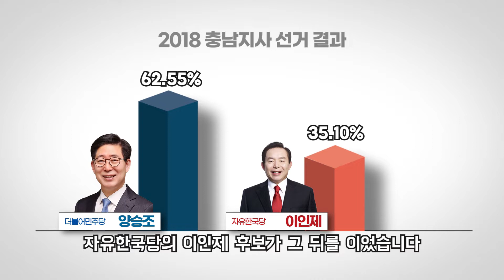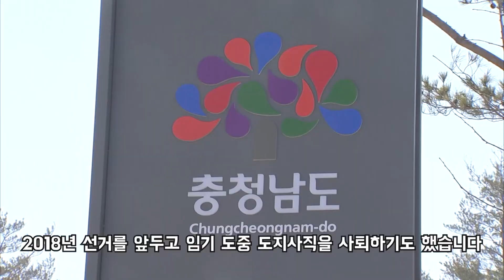6·1 지방선거 제대로 알고 가자 충청남도 편!｜ TJB 대전·세종·충남뉴스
6·1 지방선거가 얼마 남지 않은 이 시점!
2018년과 2014년에 치러진 충남지사 선거 결과를 보며 함께 정리를 해볼까요?